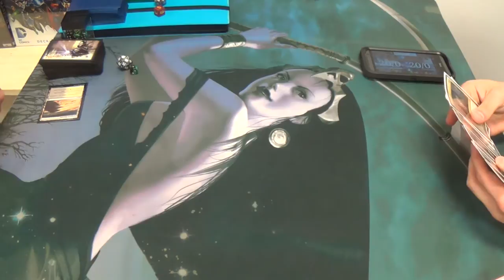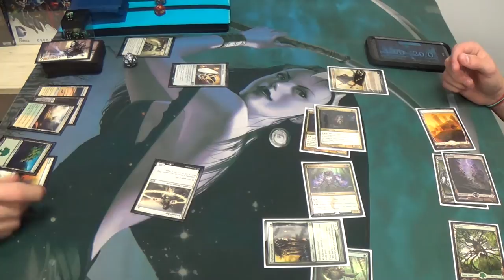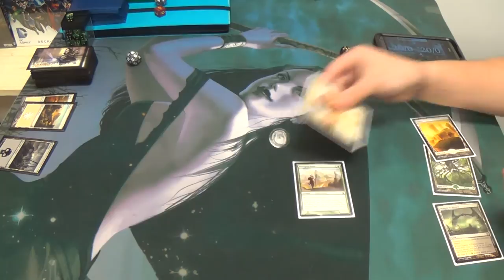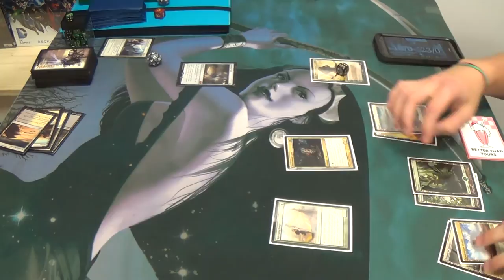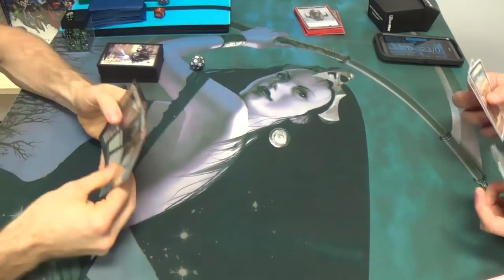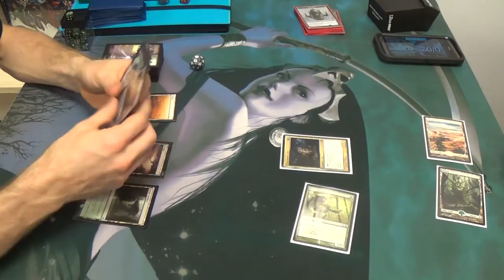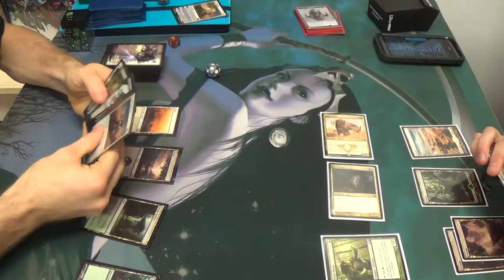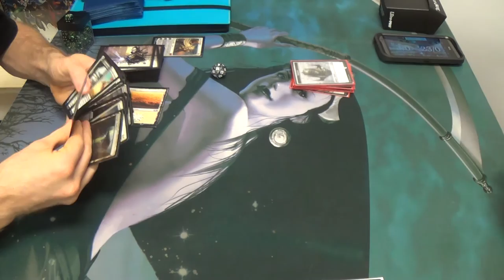Standard Magic (THS-KTK) — Budget Abzan Control vs. Abzan Midrange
Featuring yours truly in game three (after the match).